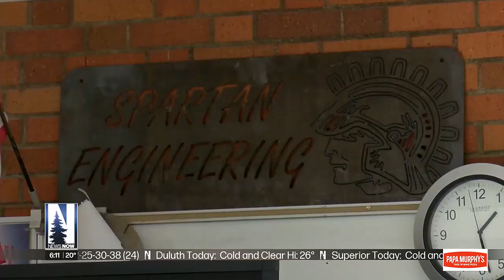Superior Students create Ornaments for a cause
Northern News Now at 6pm